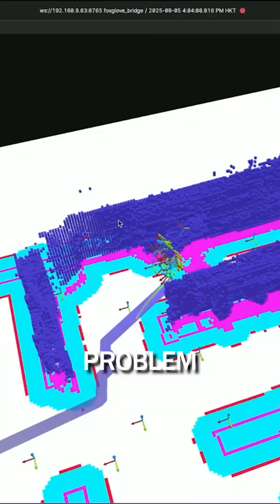Auki x Rice AI: Decentralized Physical AI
Robots are getting smarter as AI moves into the physical world.

RICE AI solves the data problem. AUKI solves the positioning problem.
RICE builds the brain. AUKI builds the world model.

Together, robots can understand language, vision, and space. And act.

This is the infrastructure for physical AI.